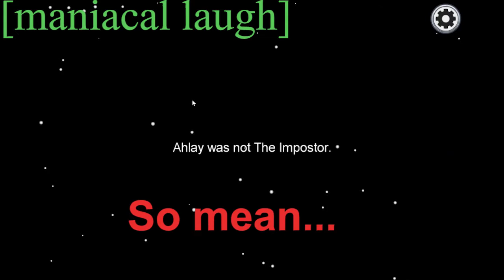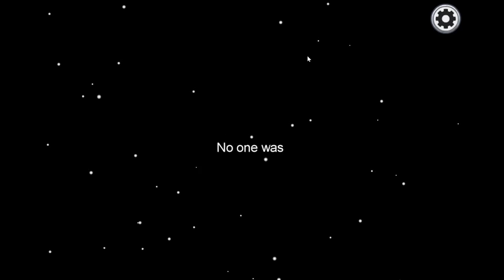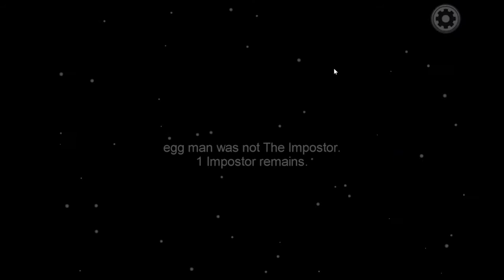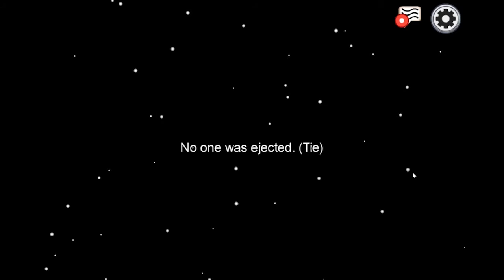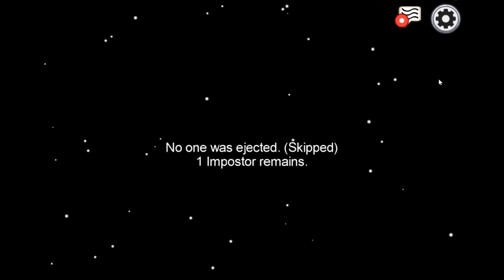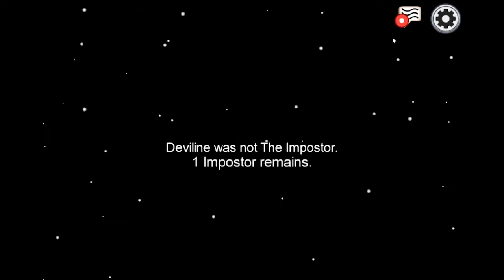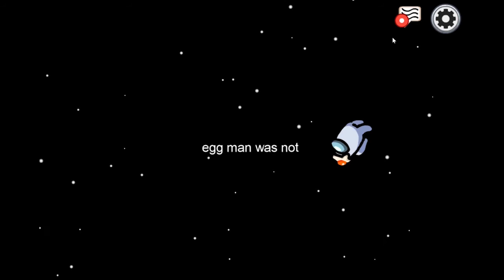The Worst Detective | Among Us with noodles, aces, and other friends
I really ran out of steam after the first 2 rounds, sorry for the bad quality later in the video